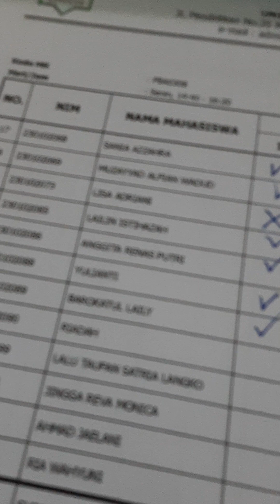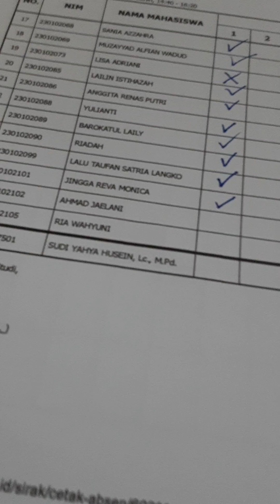kenalan dengan mahasiswi Arab maklum / sasak / belajar istima / pembelajaran istima